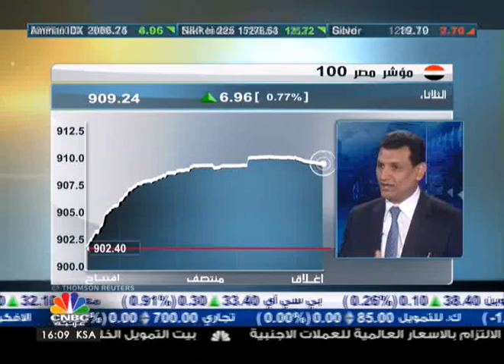السوق المصري يحقق أعلى مستوى له منذ ثلاث سنوات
أوضح رئيس مجلس الإدارة والعضو المنتدب لشركة الأوائل لإدارة المحافظ وائل عنبة أن السوق المصري استطاع ان يحقق اعلى  مستوى له خلال العام 2013 وأيضا منذ ثورة 25 يناير 2011، بدعم من  سهم البنك التجاري الدولي.

وقال عنبة ان السوق سياخذ مسار عرضي خلال الفترة القادمة، متوقعا أن الفترة القادمة ستشهد تحرك الاسهم الصغيرة بشكل اكثر فعالية، و أن المؤشر لن يستطيع تجاوز مستويات 6800 نقطة حتى نهاية العام الجاري.

الجدير بالذكر أن مؤشر مصر 30 اغلق مرتفعا بـ 1.1% أو 76 نقطة عند 6720 نقطة، ومؤشر مصر 70 يرتفع بـ 0.6% عند 536 نقطة، وكذا مؤشر 100 يرتفع بـ 0.8% عند 909 نقطة، الاكثر نشاطا اوراسكوم تليكوم، عامر غروب و العربية للاستثمارات. قيم التداولات داخل المقصورة مليار جنيه بحجم 211 مليون سهم تمت من خلال 24 الف عملية.